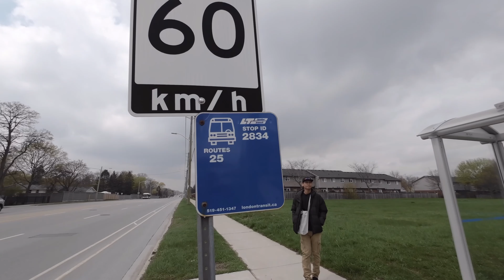WE PASSED OUR G1 DRIVER'S EXAM | PINOY IN CANADA | DRIVETEST CENTER LONDON, ONTARIO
After days of preparation and quick review, Lav and I went to the DriveTest Center to finally take the G1 Driver's License Exam.

If you are thinking of becoming a driver here in Canada (or at least use the license as a valid ID), then this video might help you!